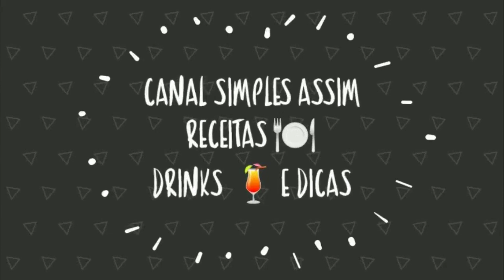SALPICÃO DE FRANGO | SIMPLES ASSIM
HOJE É DIA DE TERAPIA NA COZINHA GALERA, FAZENDO ESTE MARAVILHOSO PRATO PARA O SEU FIM DE ANO...😎👉👍👏

USEI : 👇
1 peito de frango de 600 gr ✔
1 lata de milho sem a água ✔
1 lata de ervilha sem a água ✔
1 cx de creme de leite ✔
2 cenouras sem a casca ✔
2 maçãs com a casca ✔
250 ml de maionese ✔
1 limão ✔
100 gr de azeitonas ✔
100 gr uva-passa escura ✔
100 gr uva-passa branca ✔
Batata palha a vontade ✔
Tomate cereja para decorar ✔

Dicas: Se precisar corrija o sal a seu gosto.
Usei 4 tabletes de caldo de galinha para cozinhar o peito de frango.
Dimensões da travessa 31 cm comprimento x 22 cm largura X 7 cm altura